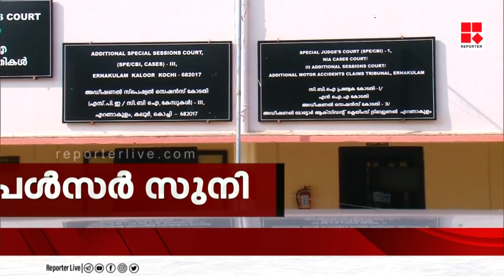പോലീസിന്റെ പുതിയ FIR റദ്ദാക്കാനുള്ള ദിലീപിന്റെ ശ്രമം വിലപ്പോവുമോ ?